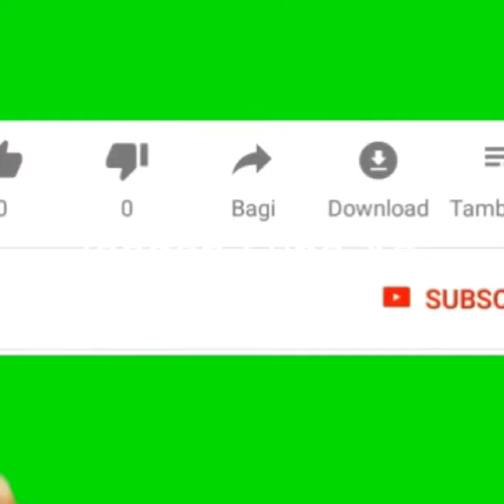KARTUN KUCING LUCU GAME LITTLE CAT DOCTOR PET